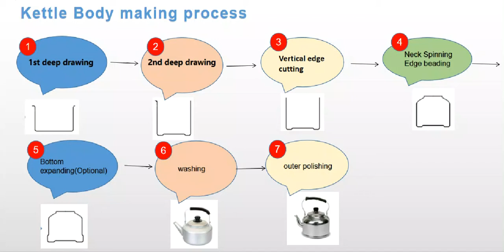How to make aluminum teapot—body making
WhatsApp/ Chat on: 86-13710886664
Office: RM1004, Peaceworld Plaza, No.362-366, Huanshidong Road, Yuexiu, Guangzhou ( next to Garden Hotel)

Global service center and show room:
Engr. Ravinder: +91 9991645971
Add.: A15-16, Phase 2, 2nd Main Road, Mepz Special Economic Zone, Chennai, India